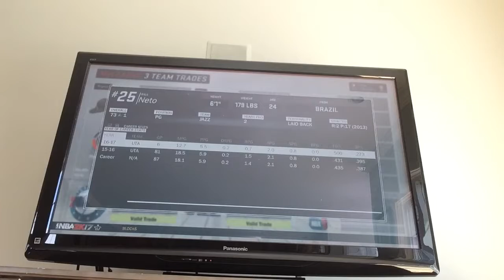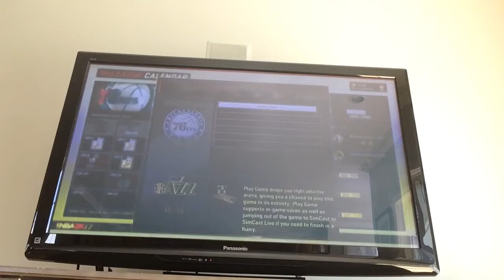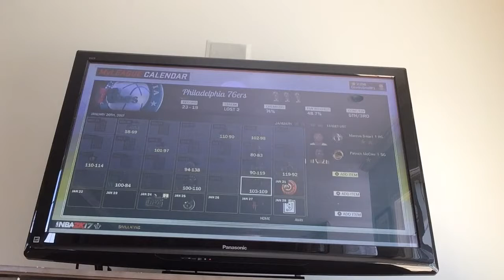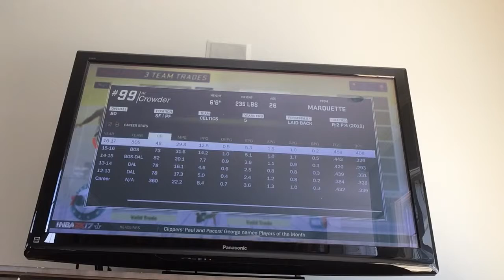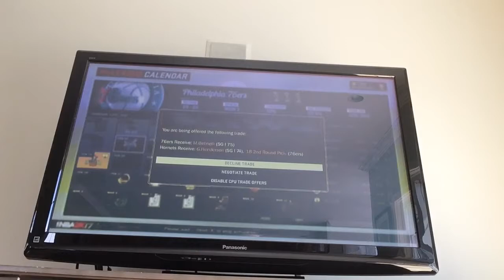Playoff team 76ers MyGm